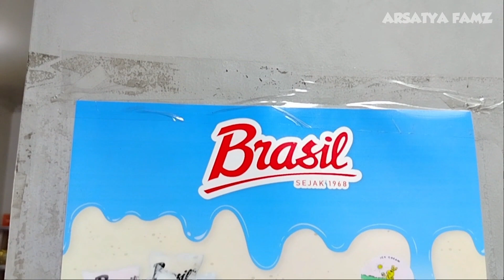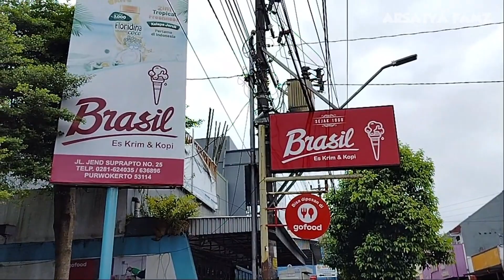ES KRIM BRASIL LEGENDARIS PURWOKERTO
Hallo Teman2...Di Video kali ini, kita akan berkuliner ria di Kota Satria yaitu Kota Purwokerto.
Kuliner yang kita coba adalah Es Krim Legendaris, jenis dan rasanya es krim ini buanyaak banget teman2..ga cukup sehari untuk mencicipi es krim tersebut.
Penasaran seperti apa tempat jual dan rasa es krimnya, tonton sampai akhir dan jangan di skip ya teman2 baikku..